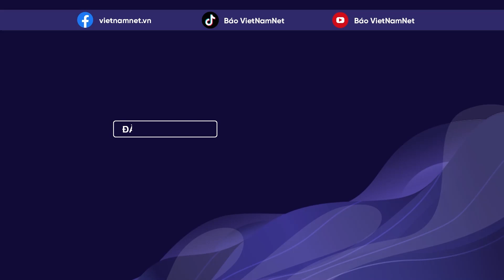Tin tức thời sự 18/9: Người đi xe máy quay đầu bỏ chạy khi thấy CSGT xử lý tại Đại lộ Thăng Long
Đại lộ Thăng Long (Hà Nội) là tuyến cao tốc dài hơn 30km, điểm đầu tại nút giao Trung Hòa (Cầu Giấy), điểm cuối ở vị trí nút giao Hòa Lạc (Thạch Thất).
Đây là tuyến đường cấm xe máy, xe đạp, người đi bộ, tuy nhiên mỗi ngày vẫn có hàng trăm lượt xe máy đi vào.
Nhiều người điều khiển xe máy bất chấp nguy hiểm đi vào Đại lộ Thăng Long (Hà Nội). Thậm chí, họ cố tình quay xe bỏ chạy ngược chiều khi thấy lực lượng CSGT xử lý vi phạm.